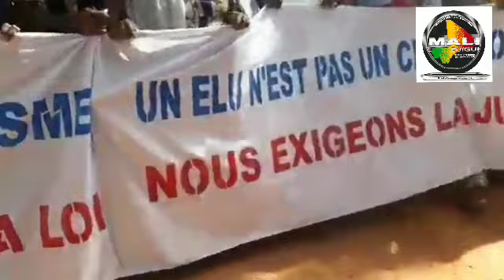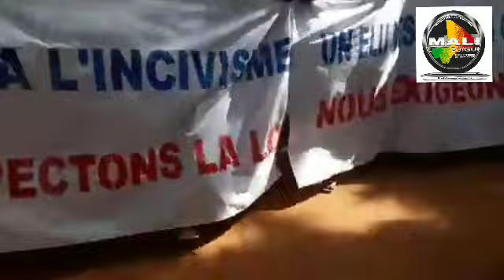La marche de Niono la rebelle de Novembre 2018